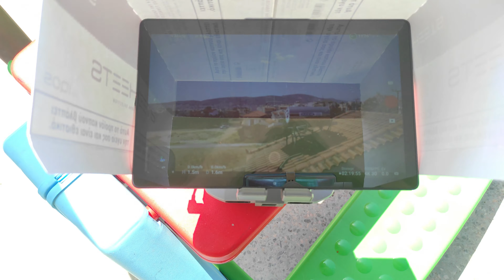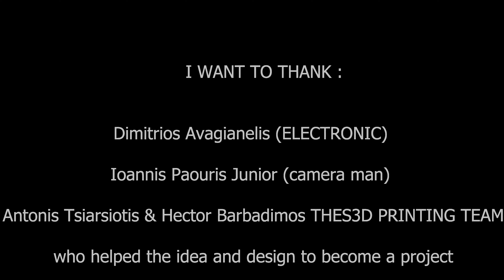DJI MINI 2 PAYLOAD DROPPER DELIVERY FISHING WEIGHT LIFT LDR SENSOR 3D PRINTING WITH LANDING GEAR DIY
delivery#device#drone#diy#ldr#sensor#fishing#landing#gear#sun#hood iqos tablet holder payload dropper lift weight dji mini#2#airdrop#release#mechanism#bait#drop#landinggear#update#bait#ropper#djimini2#sunhood#tablet#holder